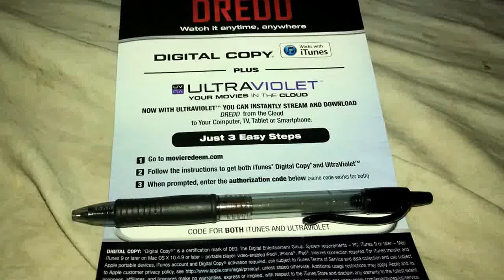Digital copy give a way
I will give the digital copy away all u have to enter is 2 esay things
1 lave a like on the video
That's all u have to do entire plase lave a like on the video and subscribe to see more unboxing videos and awesome giveaways I I will pick the winner tomorrow morning at 5:00 happy valentines everyone